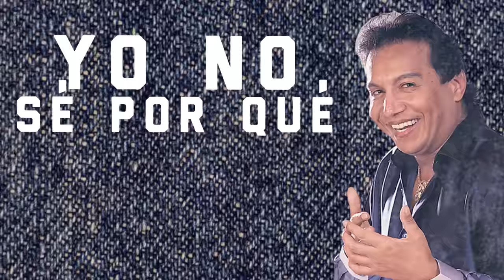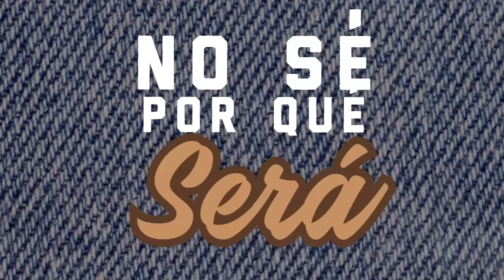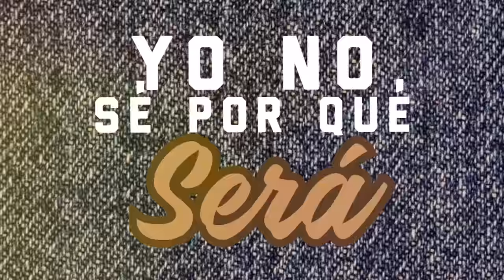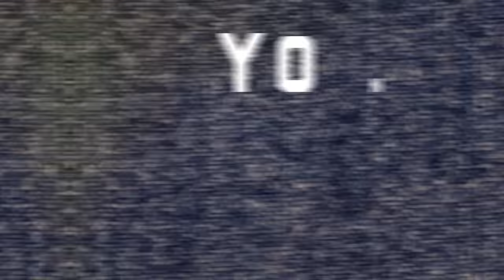El jean, Diomedes Díaz - Letra Oficial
Letra oficial de "El jean" cantada por "Diomedes Díaz"

Autor: Pablo Amaya

Letra:
La mujer que no quiere al hombre se acuesta con un jean
En cambio, cuando lo quiere no se quiere vestir

Yo no sé por qué será, no sé por qué será
No sé por qué será, no sé por qué será
La mujer no lo quiere al hombre lo espera con babydoll

En cambio, si no lo quiere se pone un pantalón
Y se acuesta boca abajo y se inventa algún dolor

Dios mío líbrame de una de ellas

Estoy buscando desde hace tiempo una de aquellas hembras
Por qué en la gallina vieja el caldo viene espeso

Y yo no sé por qué será con todito el respeto

Es pura sin verguensura, no sé por qué será

Me trajeran una de esa a mi para enseñarla
Para quitarle la mala crianza o ahí

Ay yo no sé por qué será que se acuesta boca abajo